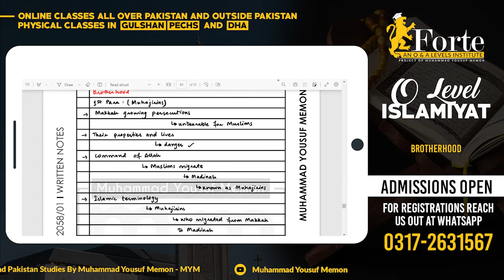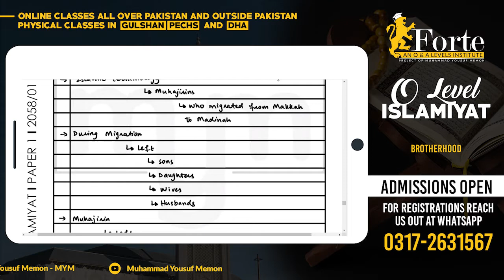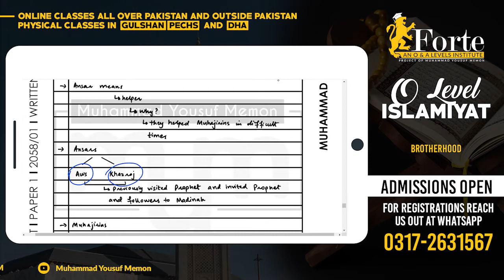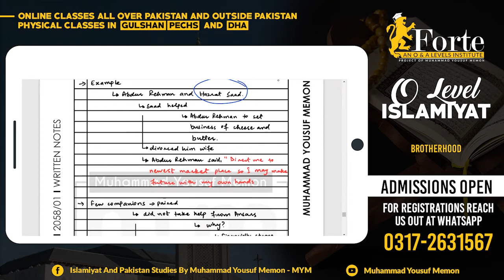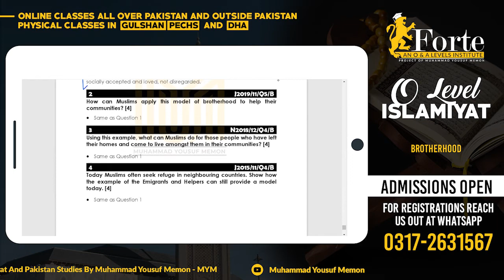Brotherhood | Olevel Islamiyat | 2058/01 | Muhammad Yousuf Memon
This video covers Brotherhood